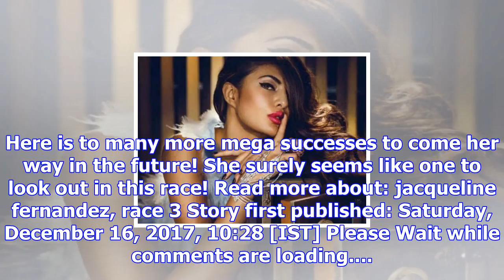Flashback 2017! jacqueline fernandez adds spice to 2017 masala entertainers!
Be it House 2 and 3 be it Race 2, Kick or the most recent 2017 blockbuster Judwaa 2, Jacqueline has ...